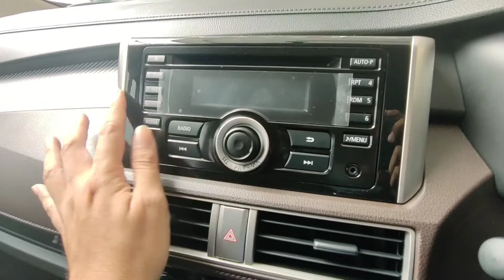Interior Nissan Livina Matic Termurah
Nissan Livina A/T Tipe VE menjadi tipe matic termurah di jajaran Livina. Untuk harga kendaraan silahkan datang ke showroom nissan terdekat ya. Tx